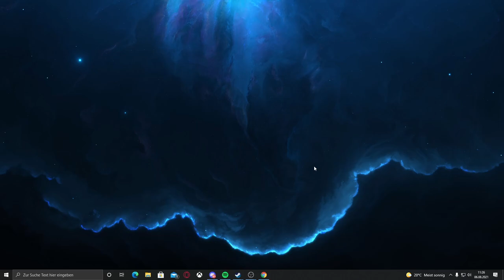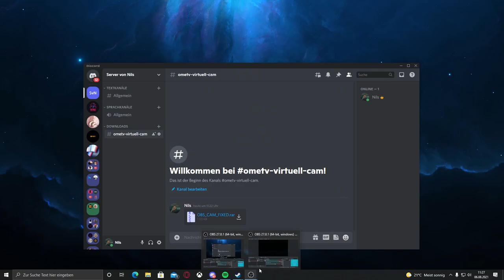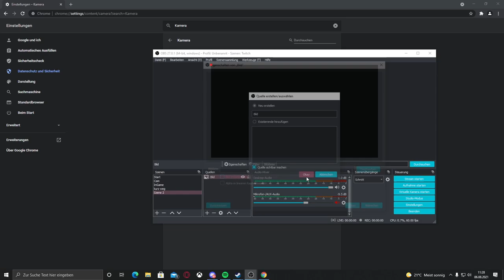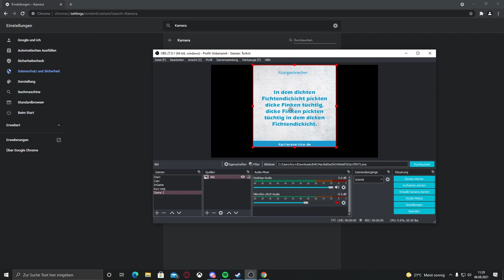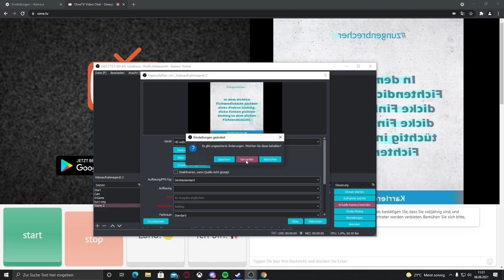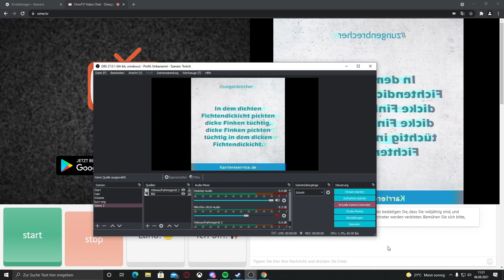OBS Virtuelle Kamera auf OmeTV benutzen! | Deutsch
In diesen Video wird euch erklärt wie ihr eure Virtuelle Kamera auf OmeTV benutzen könnt!